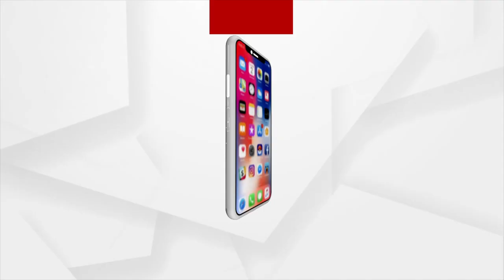Padampur Election: କେନ୍ଦ୍ର କୃଷୀ ମନ୍ତ୍ରୀଙ୍କୁ ସାକ୍ଷାତ କଲେ ରାଜବୋରାସମ୍ବର କୃଷକ ସଂଘଠନ ସଭାପତି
କେନ୍ଦ୍ର କୃଷୀ ମନ୍ତ୍ରୀଙ୍କୁ ସାକ୍ଷାତ କଲେ ରାଜବୋରାସମ୍ବର କୃଷକ ସଂଘଠନ ସଭାପତି
ପ୍ରଦୀପ ପୁରୋହିତ ରାଜବୋରାସମ୍ବର କୃଷକ ସଂଘଠନ ସଭାପତି ବାଞ୍ଜାନିଧି ନାୟକକୁ କେନ୍ଦ୍ର କୃଷୀ ମନ୍ତ୍ରୀ ନରେନ୍ଦ୍ର ସିଂ ତୋମାର ସହ ସାକ୍ଷାତ କରାଇଲେ । ଚାଷୀଙ୍କ ସମସ୍ୟା ନେଇ କୃଷୀ ମନ୍ତ୍ରୀ ସହ ସଭାପତି  କଣ ଆଲୋଚନ କଲେ ଶୁଣନ୍ତୁ ।